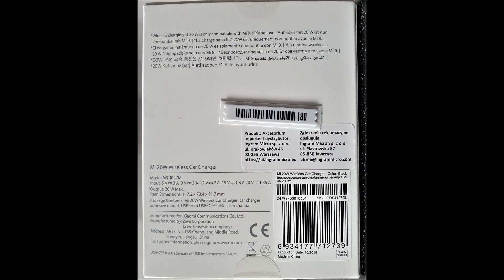Uchwyt samochodowy, ładowarka bezprzewodowa Xiaomi Mi Wireless Car Charger [2020.05.05]